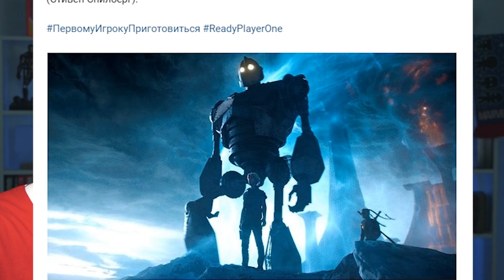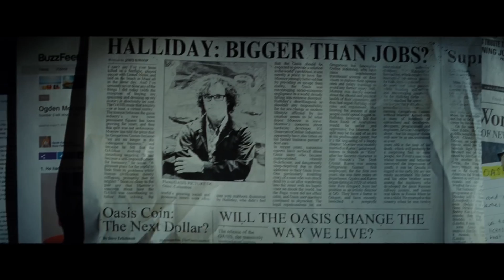САМЫЕ ОЖИДАЕМЫЕ ФИЛЬМЫ 2018 ГОДА?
ЧТО У НАС ТАМ ВЫХОДИТ ЗА ГОДНОТА В НОВОМ ГОДУ? (͡° ͜ʖ ͡°)
Список в формате текста:

Не забывайте:
Подписываться на мои каналы!